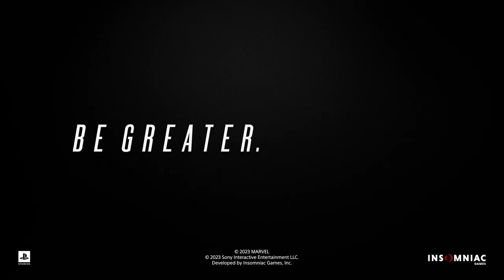Marvel's Spider Man 2 - Gameplay Reveal - PS5 Games - Playstation Showcase 2023